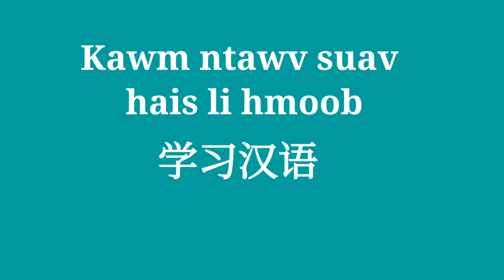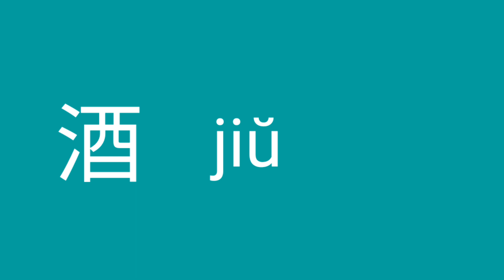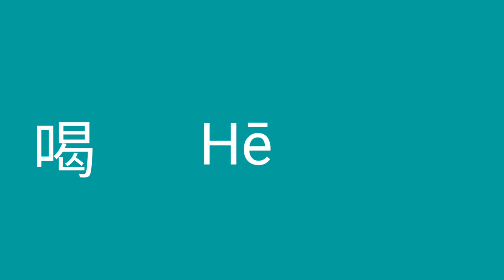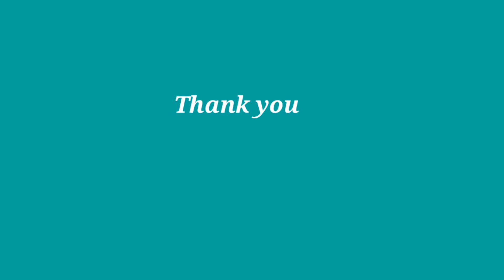Lus suav thiab lus hmoob hais zoo ib yam 2023